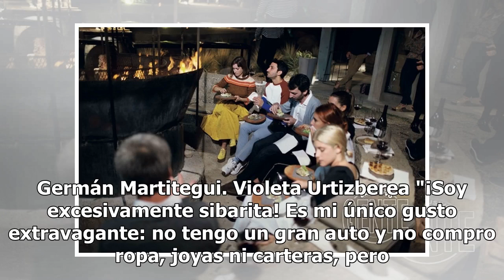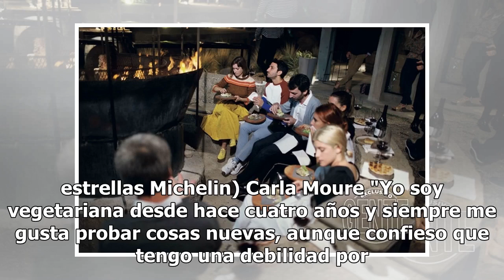Mauro Colagreco y una experiencia gourmet secreta: "Nos reunimos en un lugar mágico"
Mauro Colagreco, Germán Martitegui, Narda Lepes, Juan Minujín, Malena Villa, Violeta Urtizberea y Carla Moure en el deck del Pop-Up de Tegui en Mendoza. En sólo una hora y cincuenta minutos, los selectos invitados a la gran experiencia gourmet en el Valle de Uco se trasladaron desde la ruidosa Bueno...